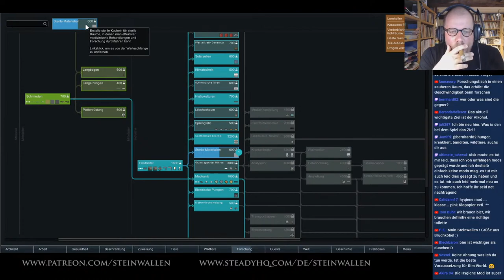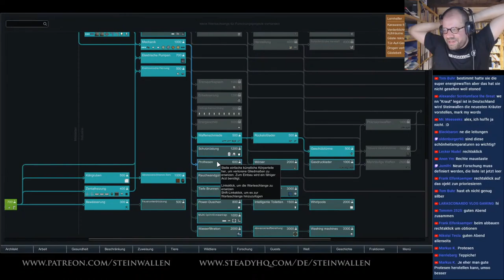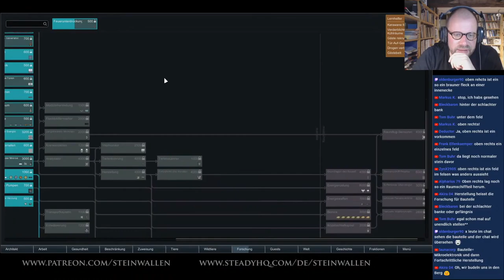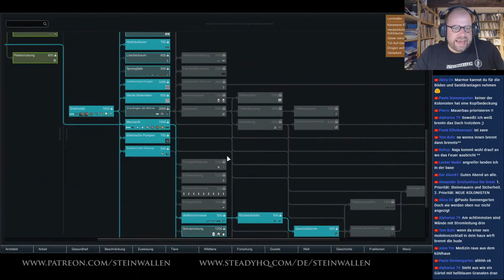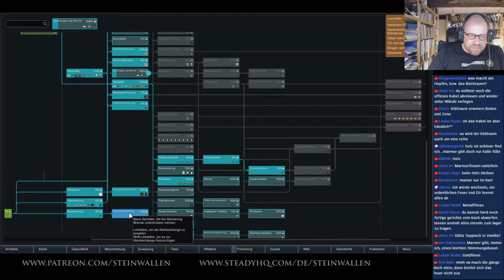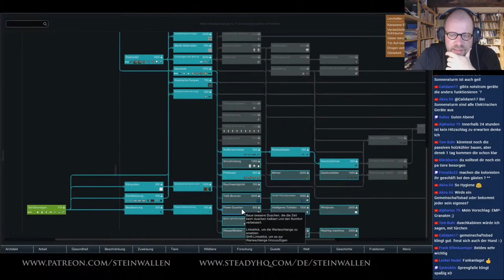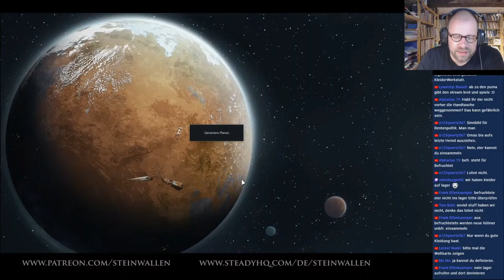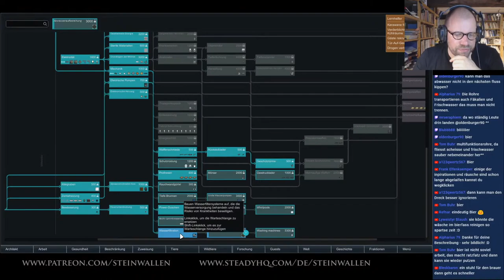#7: Das erste Bier ✦ Let's Play RimWorld (Livestream-Aufzeichnung)